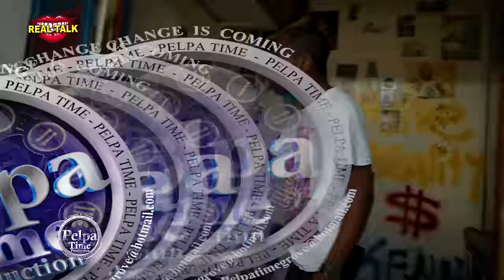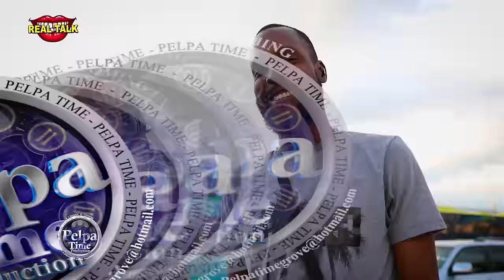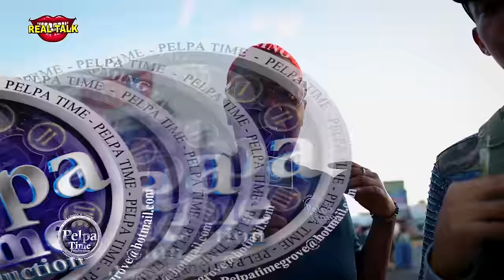Jamaican men say they don't eat it but the females do. The woman said they do. Three-Sum REAL TALK